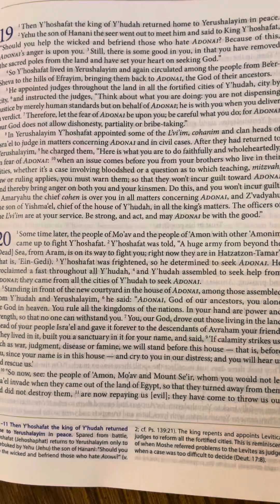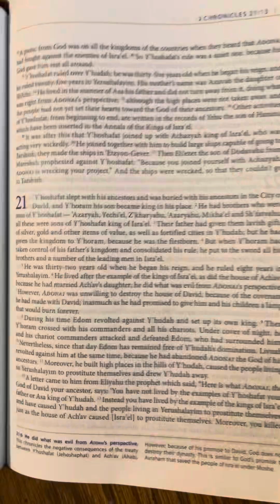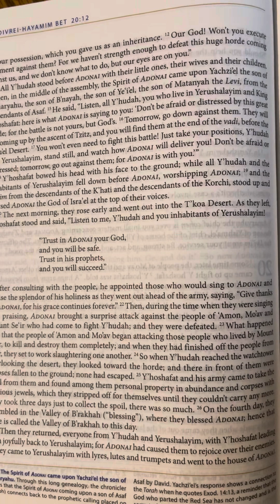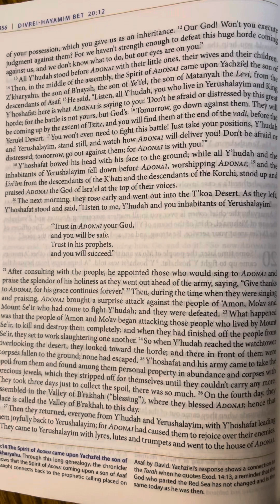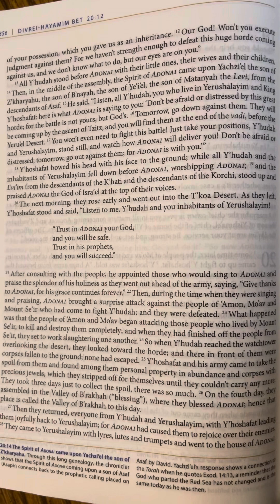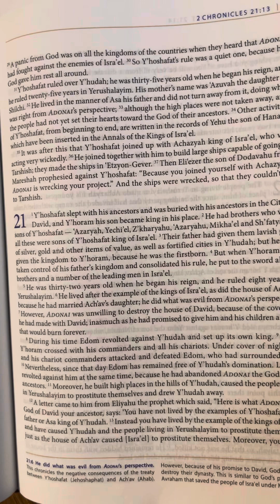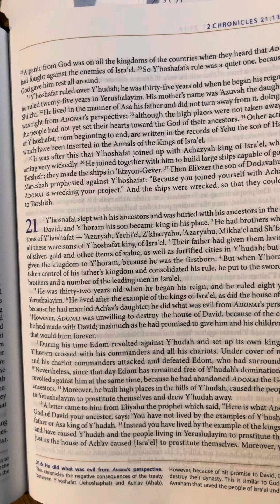2 Chronicles (Divrei HaYamim Bet) 20 | Tanakh/Old Testament | Audio Bible | CJB | CompleteJewishBibl